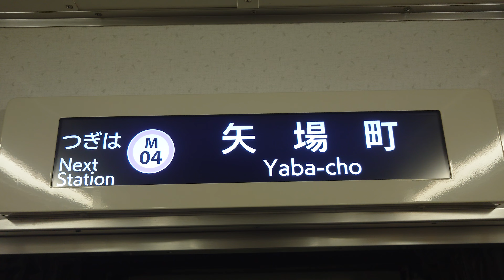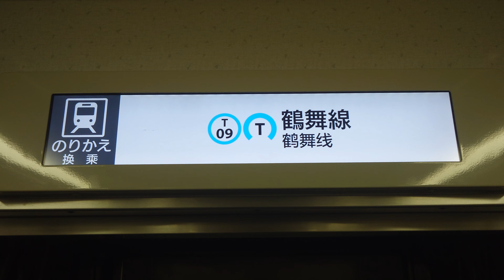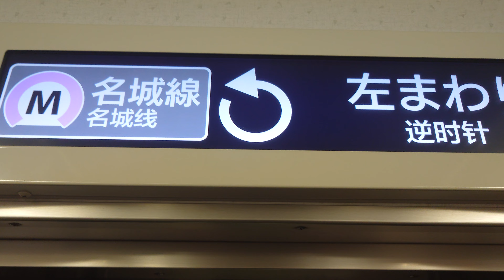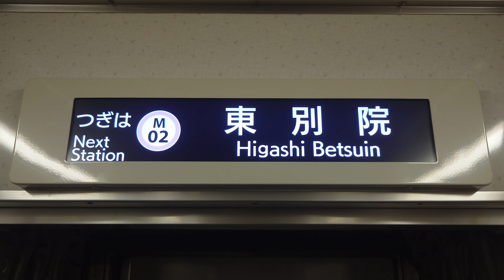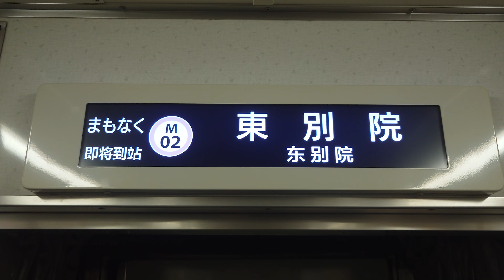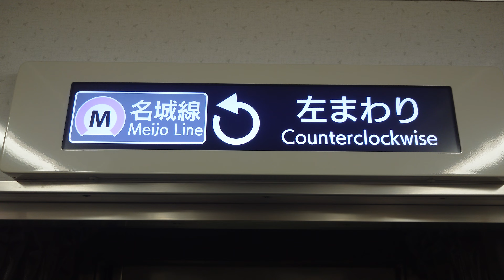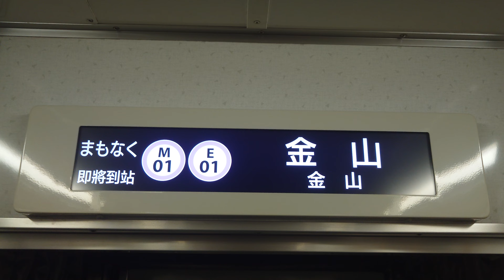名古屋市交通局名古屋市営地下鉄名城線２０００形パッとビジョンＬＣＤ電光掲示板電車の時間通りに秒単位ですコイト電工日立製作所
動画投稿フルハイビジョン原則として撮影機材ＳＯＮＹＸＲｌＡスマホですみなさまお知らせがあります名城線２０００形ファンの人はよろしくお願いいたしますせび見てくださいよろしくお願いいたしますみなさま僕のチャンネル登録よろしくお願いいたします２０２４年１０月４日撮影されたです